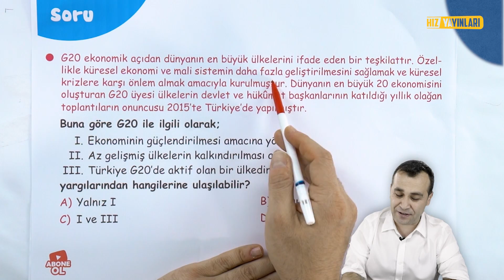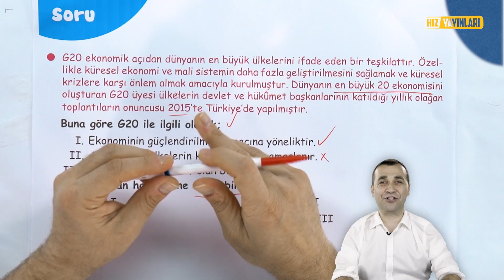Küresel Bağlantılar: 7. Sınıf Sosyal Bilgiler 7. Ünite Konu Anlatımı #15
7. sınıf sosyal bilgiler 7. ünite konu anlatımı (küresel bağlantılar) Türkiye’de ve dünyada barış, ekonomiye yön veren kuruluşlar ile bu içerikte sizleri bekliyor. İnsanları nasıl tanıyoruz? Küresel sorunlara nasıl çözüm üretiriz? 7. sınıf küresel bağlantılar konu anlatımında tüm bu sorularınızın cevaplarını Ömer Faruk Yozkatlı’nın anlatımı ile 7. sınıf sosyal bilgiler dersimizde bulacaksınız. Uzaktan eğitim döneminde 7. sınıf sosyal bilgiler konuları, 7. sınıf sosyal bilgiler test çözümleri; hocamız Ömer Faruk Yozkatlı’nın konu anlatımı ile “Evvel Zaman: Eğlenceli Sosyal Bilgiler Dersleri” Hız Yayınları Ortaokul kanalında sizlerle olacak.

Online eğitim sürecinde 7. sınıfa giden ortaokul öğrencileri için, 7. sınıf sosyal bilgiler küresel bağlantılar ünitesinde yer alan tüm konuları bu bölümde ele alarak; Birleşmiş Milletler’den NATO’ya; Avrupa Konseyi’nden UNESCO’ya; G-20 ülkelerinden kalıp yargı kavramına kadar tüm sorularınızın cevabını bu içerikte bulacaksınız. Sezon boyunca LGS ve 8. sınıfa hazırlanan, sosyal bilgilerde zorlanan 7. sınıf öğrencileri için sosyal bilgiler derslerimiz ile karşınızda olacağız. 7. sınıf sosyal bilimler test sorularından örnek soru çözümleri dışında, 7. sınıf sosyal bilgiler konu anlatımı içerikleri ile herkes sosyal bilgileri kolaylıkla ve eğlenerek anlayacak!

👇 👇 Konuların zaman aralıkları burada: 👇 👇

• 00:00 Türkiye’de ve dünyada barış
• 04:52 Ekonomiye yön veren kuruluşlar
• 07:49 İnsanları nasıl tanıyoruz?
• 09:25 7. sınıf küresel bağlantılar test çözümü

📚📚 Hız Yayınları 7. sınıf sosyal bilgiler soru bankası ile birlikte diğer tüm kitapları linkten hemen satın alın!

LGS 2022’ye hazırlanan 8. sınıf ve LGS sınavına hazırlanan 7. sınıf öğrencileri, 👨‍🎓👩‍🎓 Türkiye'de lightboard ile ders anlatımının öncüsü Hız Yayınları Ortaokul kanalına hoş geldiniz! 👍 Sınav stresi ile başa çıkmak ve sınava hazırlık için tüm 7 & 8. sınıf ve LGS konuları (Türkçe, İnkılap Tarihi ve Atatürkçülük, Sosyal Bilimler, Din Kültürü ve Ahlak Bilgisi, Matematik, Fen Bilimleri ve İngilizce 7. sınıf ve 8. sınıf konu anlatımı ve soru çözümü), yeni nesil sorularla test çözümü ve uzaktan eğitim dersleri için konu anlatımı içeriklerini bulacağınız eğlenceli ders videoları her hafta bu kanalda!

Ömer Faruk Yozkatlı ile 7. Sınıf Sosyal Bilgiler konu anlatımı ve soru çözümü içerikleri:

10. 7. Sınıf Sosyal Bilgiler 3. Ünite Konu Anlatımı: Ülkemizde Nüfus, Yerleşme ve Göç (Full Tekrar)